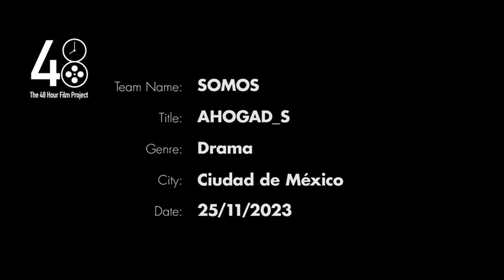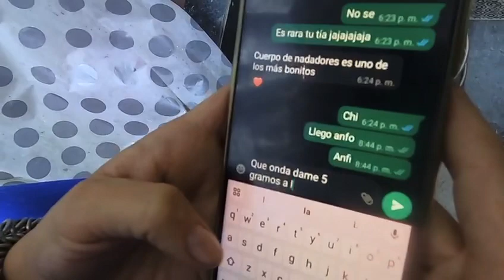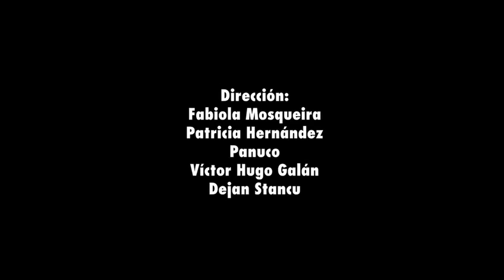El Actor Panuco participó en el 48 Hrs Short Film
En el cual también estuvieron Participando

Dirección : Patricia Hernández
Fotografía :Fabiola Mosqueira
Guion : Víctor Hugo Galan
Edición: Rojo